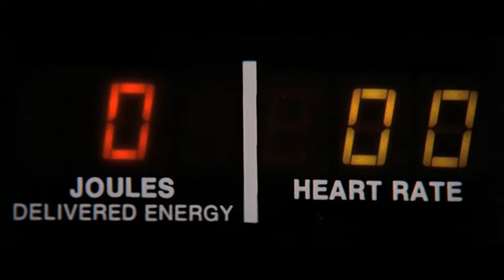Pidax - Rückkehr aus einer anderen Welt (1984, Fred Schepisi)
Als amerikanische Wissenschaftler in der Arktis einen Eisblock finden, in dem etwas eingeschlossen ist, glauben sie zunächst an ein junges Mammut. Doch bei näherer Untersuchung entpuppt sich das vermutete Mammut als Mensch. Noch erstaunlicher: Charlie, wie ihn seine Entdecker nennen, hat durch einen Zufall das Einfrieren unbeschadet überstanden. Und so ist er nach dem Auftauen höchst lebendig. Nun ist man natürlich darauf erpicht, hinter Charlies Geheimnis zu kommen, denn das Konservieren von Menschen verspricht ein Millionengeschäft. Doch Dr. Shepard, der Anthropologe der Expedition, sieht die Entwicklung kritisch. Er beschließt, Charlie zu helfen.
Atmosphärischer und erfreulich unkitschiger Science-Fiction-Film mit gelungenen Spezialeffekten. In der Hauptrolle ist Timothy Hutton zu sehen. Die Pidax-VÖ beinhaltet die ungekürzte Fassung.
Quelle: Pidax-DVD